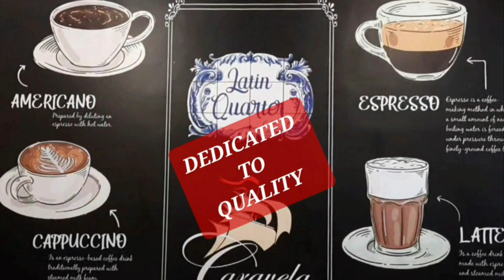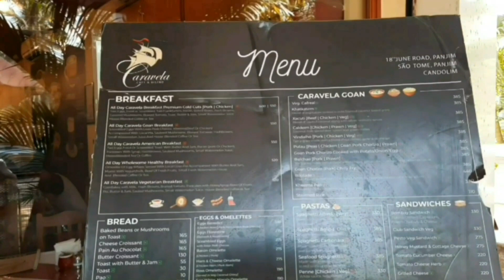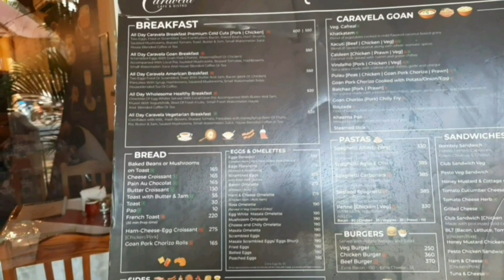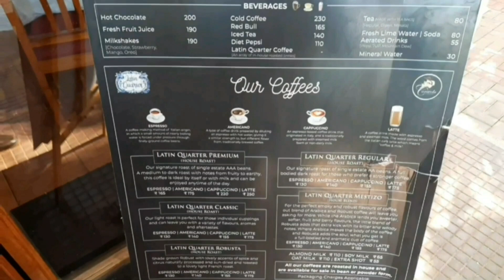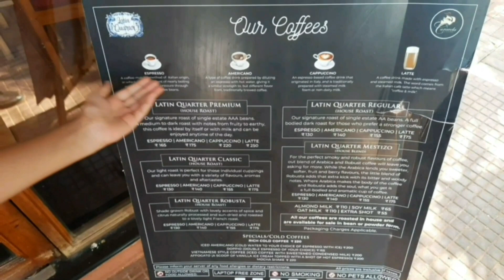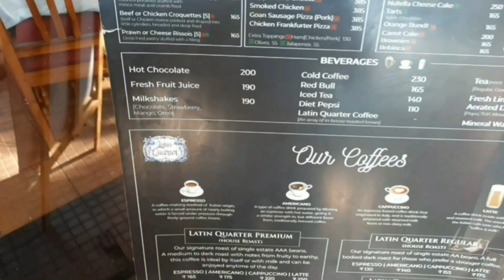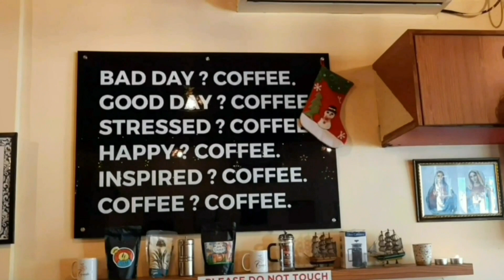CARAVELA CAFE AND BISTRO, CANDOLIM, GOA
GREAT FOOD , STRONG COFFEE